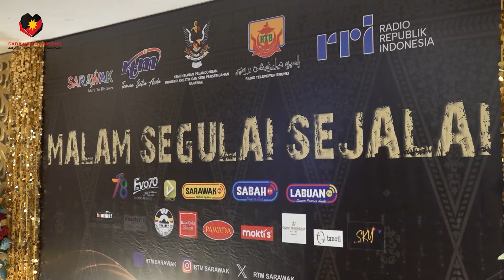BuletinUKAS IBAN | 12 November 2024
Berita Iban begulai enggau Krisberne Fowler.

1.Bemukun Se-Borneo 2024 Negap Kaul Tiga Buah Menua
2.RM15.8 Bilion Dilanggur Ba Bajet Sarawak 2025
3.Perintah Sarawak Ngaga Pemeri Khas Sarawak
4.RM30.7 Juta Dikena Ngemansang Infrastruktur Lumba Enggau Main
5.DUN Sarawak Ngemendar RUU Nyadung Gas (Ubah) 2024
6.Pengawa Bekaul Hidrogen Ulih Nambah KDNK Sarawak